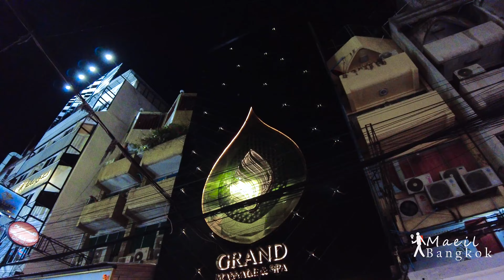Soi Arab is Bangkok's famous Arabic and Middle Eastern cuisine street.(February Update)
Soi Sukhumvit 3/1, also known as Soi Arab, is very popular with Arabian tourists, which is reflected in the number of  Arabic, halal and Middle Eastern restaurants on this street.

- Filmed Date : 05. February. 2023
- location : Soi Arab(Soi Sukhumvit 3, 3/1, 5), Bangkok, Thailand
- weather : cloudy
- Temp🌡: 29°C